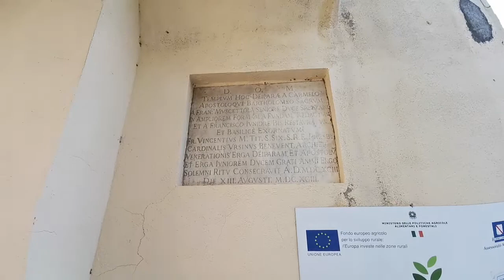Il corteo de 'a " paranza do tramuntan" per il borgo di Molinara